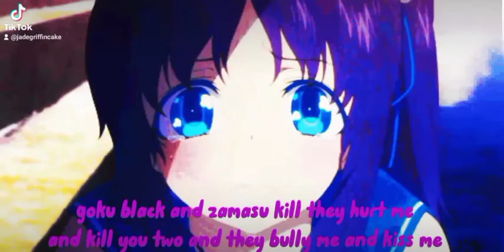numb zamasu is alive